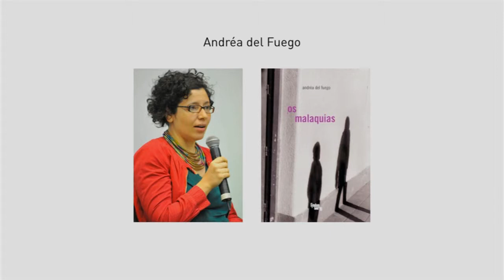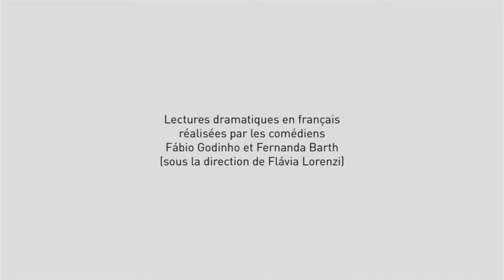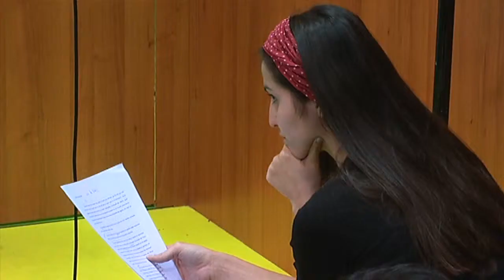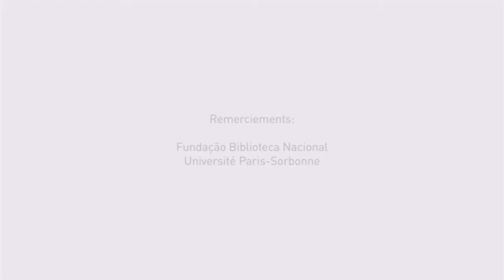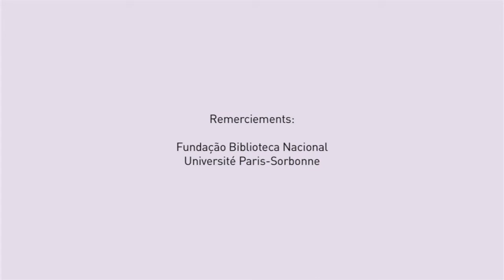Salon du livre de Paris 2013 - Lectures Ronaldo C. de Brito, Andréa del Fuego et Paloma Vidal - VF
Lectures d'extraits de livres des écrivains Ronaldo Correia de Brito, Andréa del Fuego et Paloma Vidal, lors de la table ronde organisée par l'ambassade du Brésil à Paris le 23 mars 2013 à l'occasion du Salon du livre de Paris. Table-ronde animée par Leonardo Tonus (Université de Paris-Sorbonne). Version française.